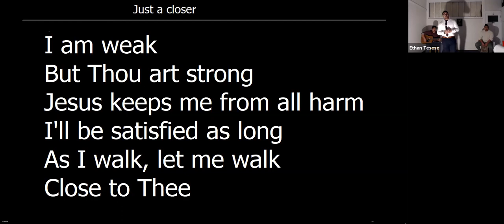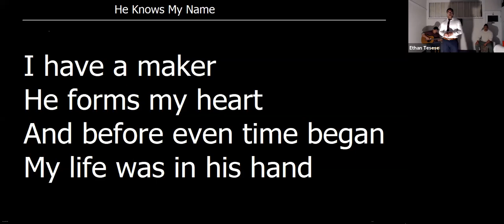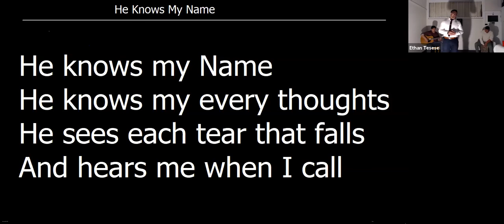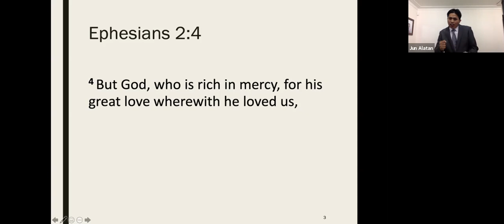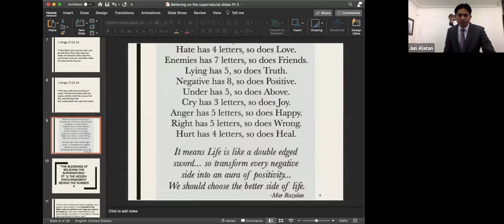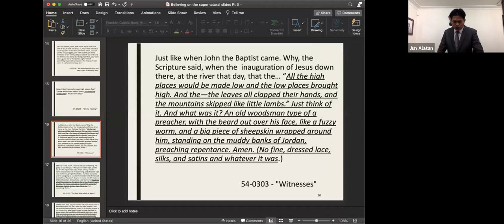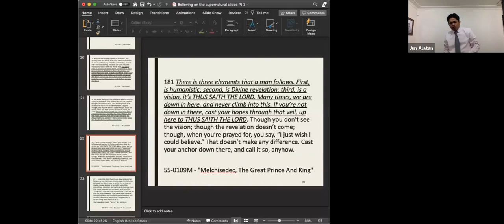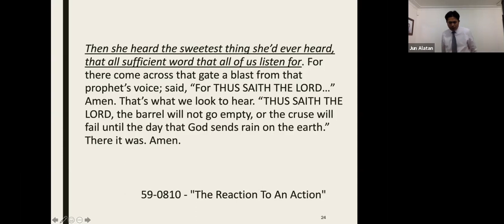2020 0908 Tue Meeting Br Jun Alatan